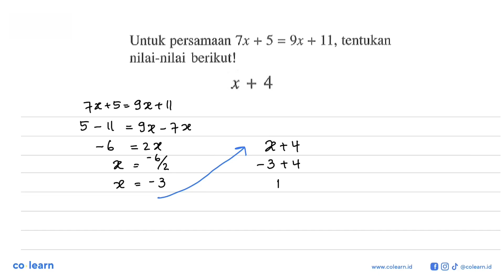Untuk persamaan Tx + 5 = 9x + 11, tentukan nilai-nilai berikut! x + 4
Topik atau Materi: Menyelesaikan Persamaan Linear Satu Variabel (PSLV) - PERSAMAAN DAN PERTIDAKSAMAAN LINEAR SATU VARIABEL - ALJABAR - Matematika Kelas 7 SMP - K-13 Revisi

00:00 : Bedah Soal
01:00 : Konsep, rumus dan pengertian Menyelesaikan Persamaan Linear Satu Variabel (PSLV)
01:18 : Langkah penyelesaian soal
-1:55 : Jawaban akhir
00:25 : Penutup